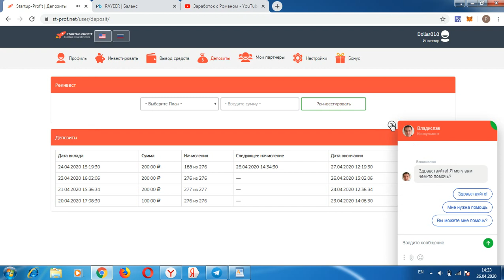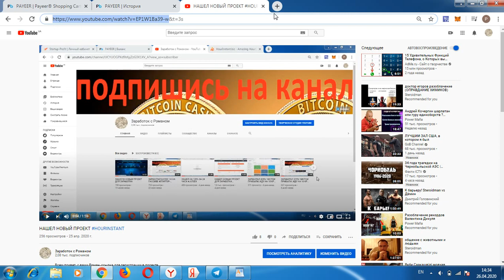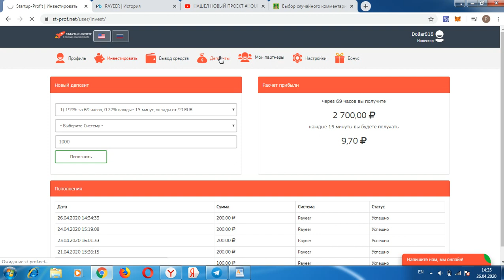ЗАРАБОТАЛ ПОЧТИ 2 К НИЧЕГО НЕ ДЕЛАЯ STARTUP-PROFIT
Всем привет, с вами Роман, ссылка для регистрации в проекте регистрация кошелька Advcash регистрация кошелька PerfectMoney регистрация кошелька Payeer